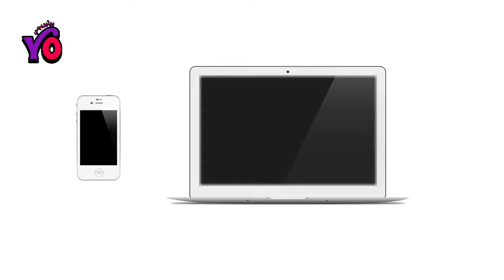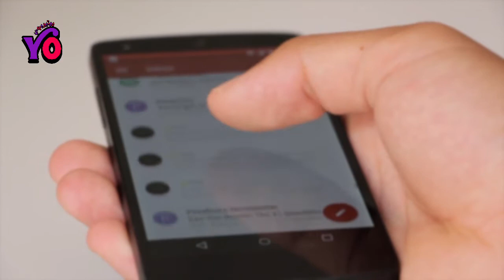اشياء تستحق ان ينفق المال عليها 🕺💸